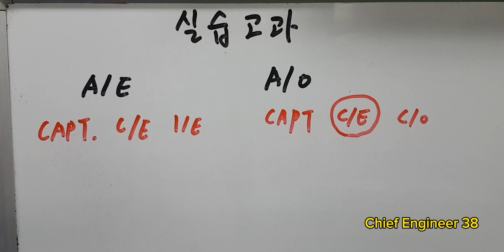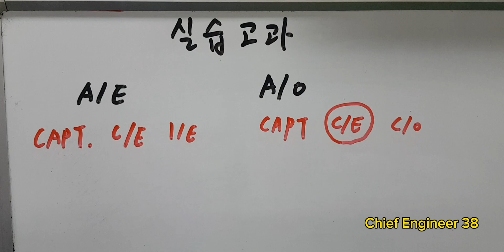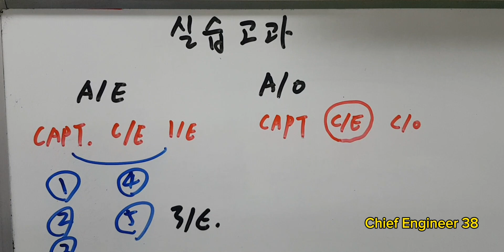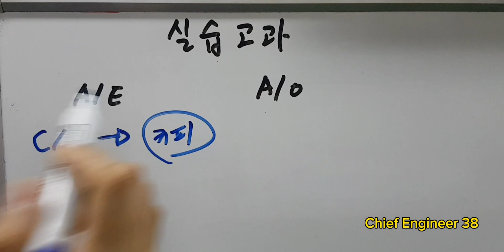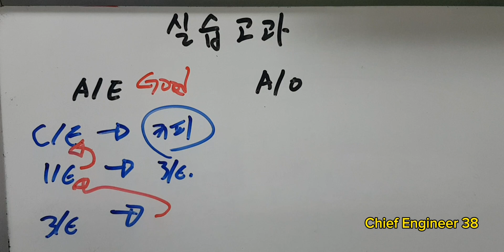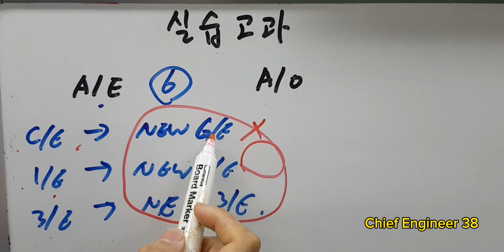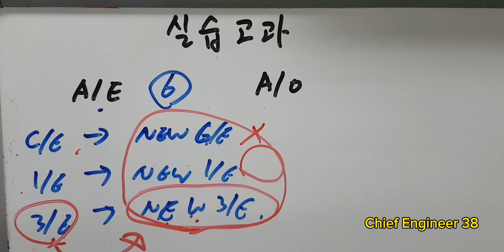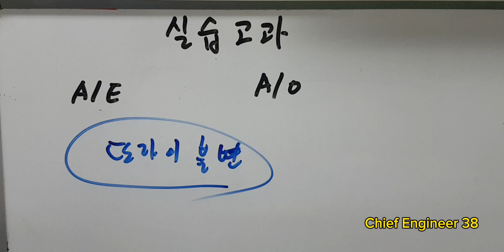선박 개인실습 잘하고 계신가요? | 이제는 실습고과 잘 받는 방법 | 이제부터 세미 사회생활인가...